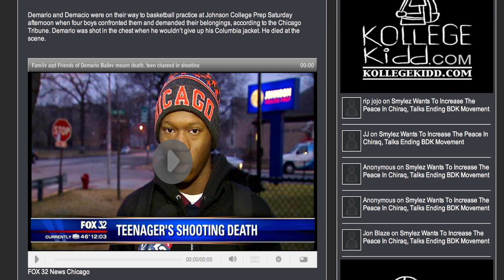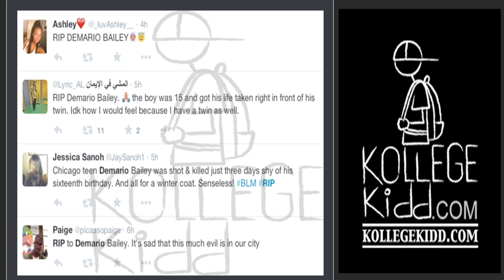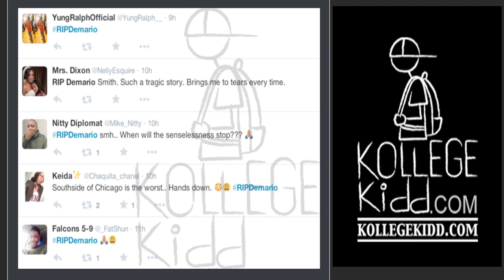Chiraq Teen Demario Bailey Shot & Killed Over Columbia Jacket